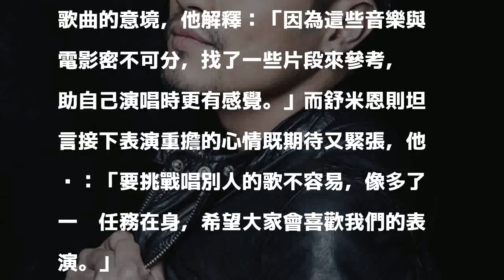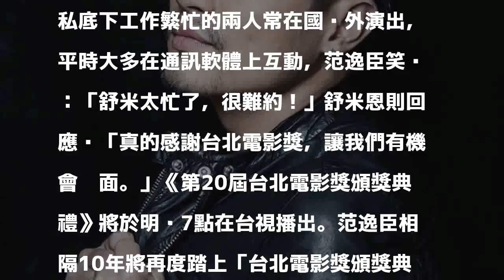隔10年再唱《無樂不作》 范逸臣感觸多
〔記者蕭宇涵／台北報導〕范逸臣與舒米恩受邀為「第20屆台北電影獎頒獎典禮」獻唱，范逸臣回想10年前因電影《海角七號》受邀演出，當時正是他第一次演唱歌曲《無樂不作》，而相隔多年將再次登上典禮演唱這首歌，他透露：「很高興，10年後再次站上這舞台讓我感觸良多。」

發表評論評論如下。